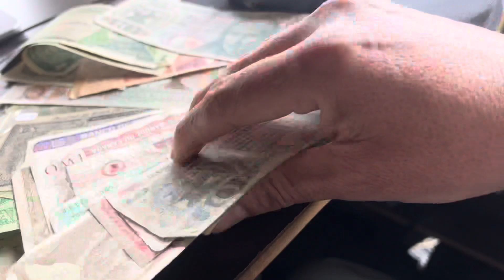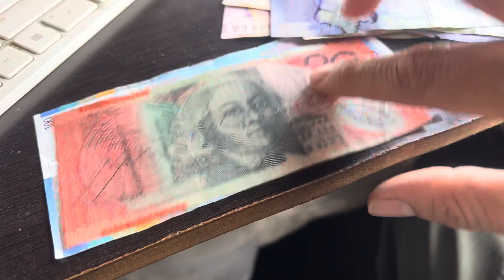Que desepcion creí tener un tesoro y es basura !